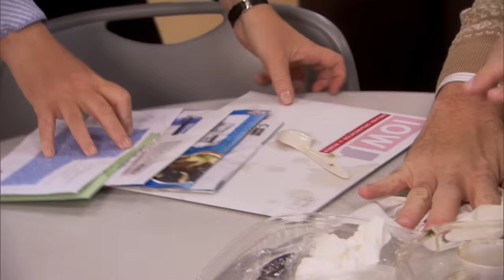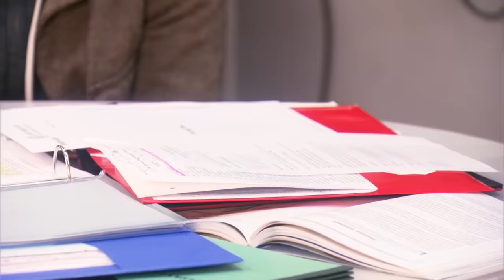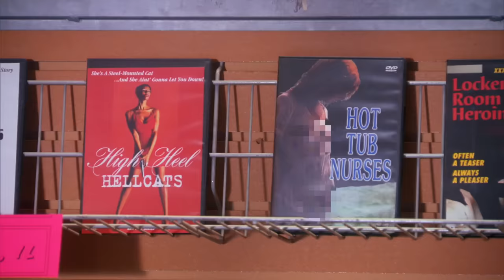the ultimate Ron vs Leslie stand-off | Parks and recreation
Ron and Leslie love to have a good fight, don't they?